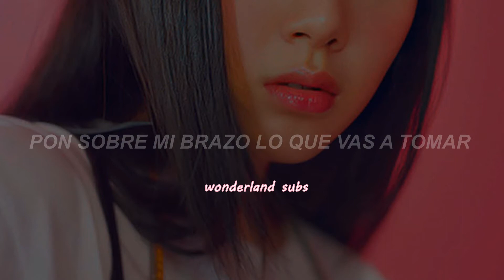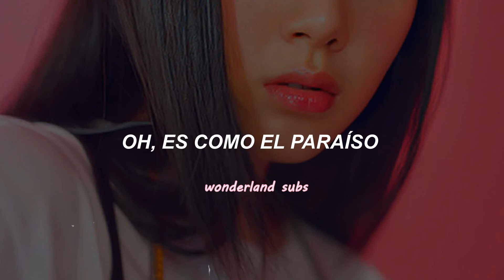Luhan - Walking On The Moon (Sub Español)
Disfrútenlo 😊

ʟᴜʜᴀɴ - ᴡᴀʟᴋɪɴɢ ᴏɴ ᴛʜᴇ ᴍᴏᴏɴ [ʟʏʀɪᴄꜱ]
Look what you did yea
I'm in bliss yea
Gimme a trip yea
Gimme a kiss yea
Oo I need you by my side
Oo I need you in my life
Make me feel like ooh ooh oh
Walking on the moon
Ooh ooh

Baby so next
Got me on flex
Tryna impress
Like look at my wrist
Out of this world
Diamonds on swirl
Heart is on twirl
I've been working hard I've been on the chase
Put on my arm what's it gonna take
You say that your tired need to get away
Let's go somewhere private
Ooh I know the place
Got the perfect place

Floating above cloud 9
Oh it's like a paradise
All the stars in the sky
Ima follow the signs
I'm not far away
I got time to waste
I'm a call away

Ooh ooh
Yea
Yea